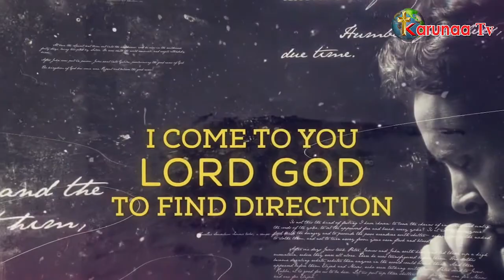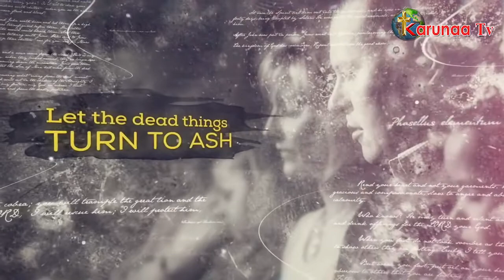RATNA PAUL HOLY WEEK